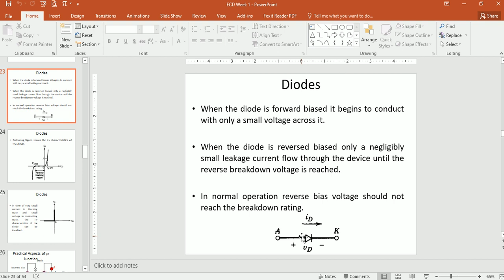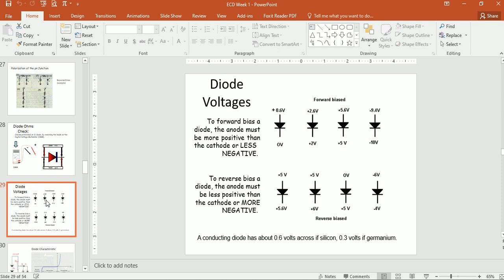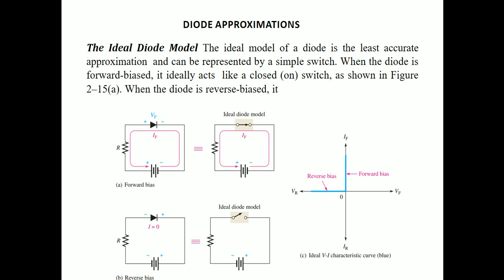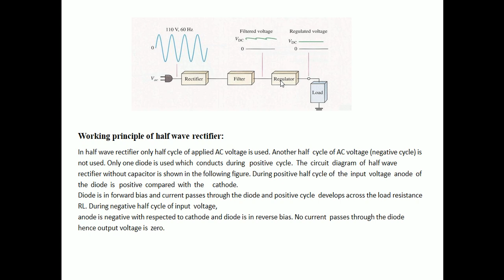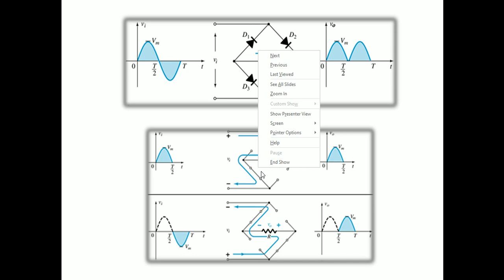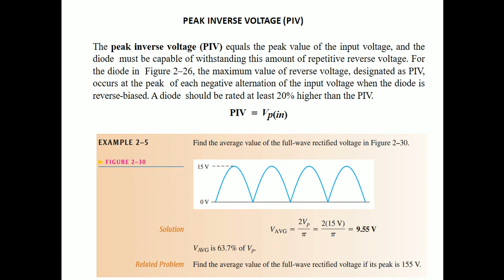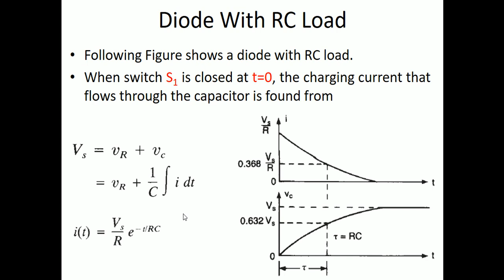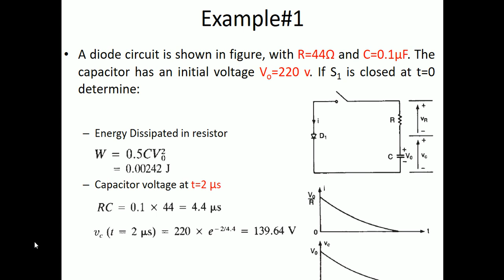Diodes Working, AC & DC Behavior, Testing, Applications, Rectification, Reverse Polarity Protection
Skills and Services available for:
PLCs
Automation Systems
Control Systems
Power Electronics
Electric Circuits
Engineering Mathematics
Engineering Economics
Engineering Management
Introduction to Artificial Intelligence
Fluid Mechanics
Labview
Multisim
Research Papers
Research Thesis
Technical Reports
Project Reports